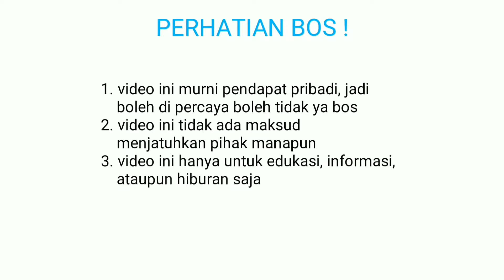MAIN BOS! Plant vs zombies 2/ PVZ 2 (wild day 14)